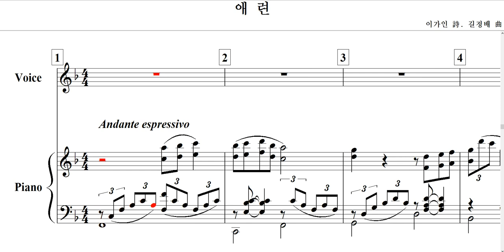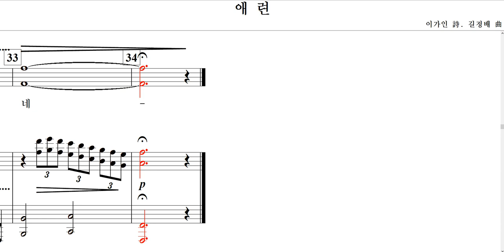애련(이가인 詩. 길정배 曲)